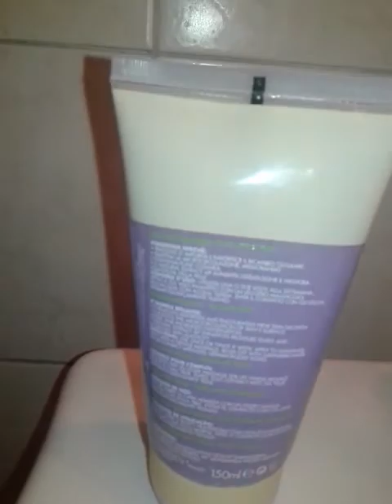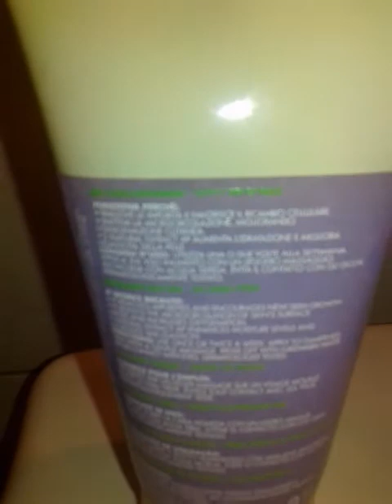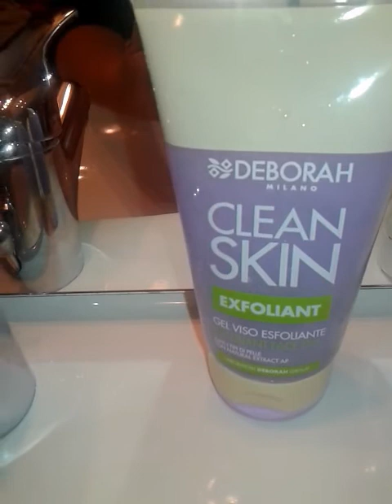DEBORAH Milano. (CLEAN SKIN)Exfoliant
GEL VISO ESFOLIANTE.tutti tipi di pelle.😍👍